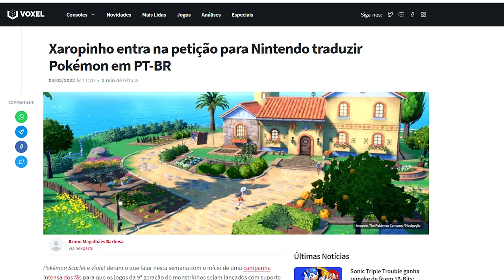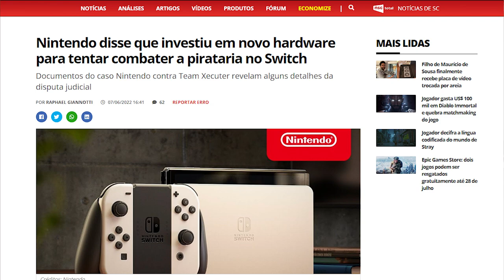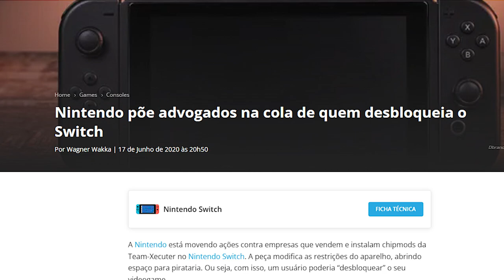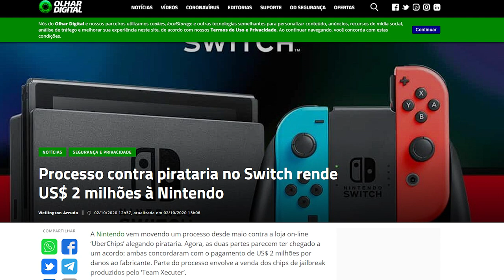Será o fim do desbloqueio do Nintendo Switch!?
A Nintendo esta investindo pesado contra o desbloqueio do seu console.